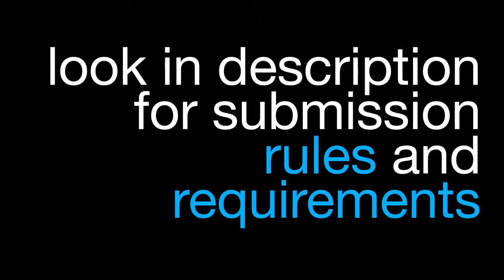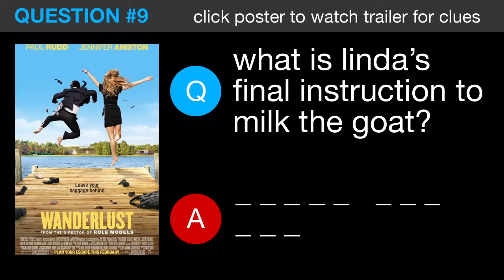Movie Trailer Trivia Giveaway - FREE Blu-Ray Contest! - HD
SUBMIT 10 ANSWERS to fan@ by 02/23/12@midnight
(HINT: answers MUST match the number of letters and spaces provided)
There are 10 Questions Total.

CORRECT answers will entered to win a FREE Blu-Ray of your choosing
(Blu-Ray must cost less then $40)

Gone

Act Of Valor

Goon

Wanderlust

Good Deeds

Special thanks to Nick 66 on soundcloud for his awesome track
Ask and She Will Deceive.

Official Contest RULES: